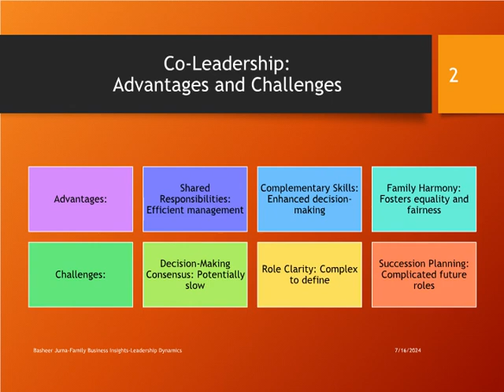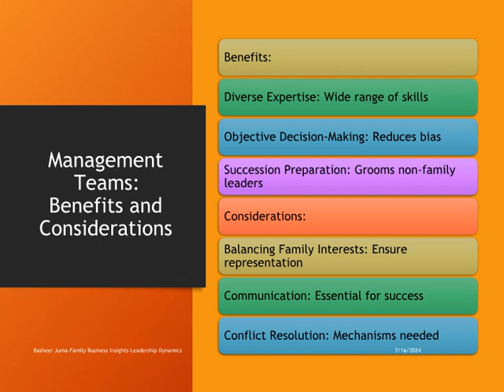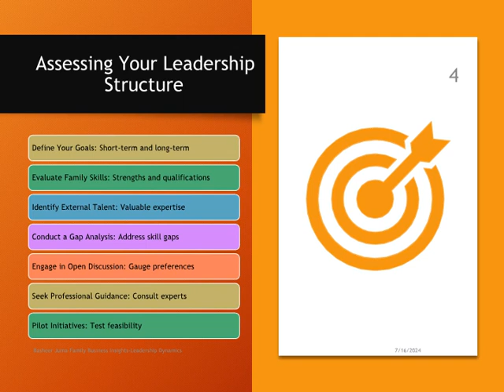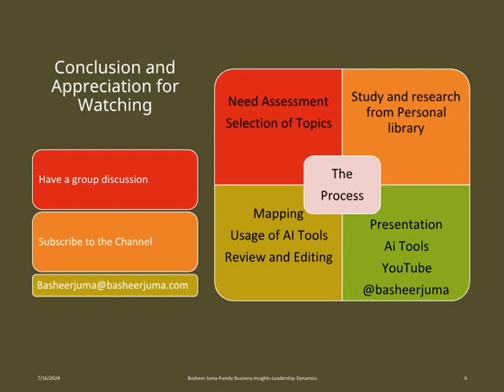Basheer Juma FBC 1030 E 20 Exploring Leadership Dynamics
(a) Introduction of the Videos
Our topic is Exploring Leadership Dynamics in Family Businesses.
Welcome to our comprehensive series on Family Businesses. These videos delve into the intricacies, challenges, and best practices of running a successful family business. Whether you are a business owner, a member of a family business, or a consultant, these videos offer valuable insights and practical advice to help you navigate the unique dynamics of family-owned enterprises. Join us as we explore various topics, from succession planning to governance and family roles to professionalization, providing you with the knowledge and tools needed to thrive in the global business community.
 Grouping and Summary of the Topics
1. Foundational Principles of Family Businesses
2. Roles and Involvement in Family Business
3. Succession Planning and Governance
4. Governance and Leadership
5. Professionalization and External Involvement
6. Financial Management and Planning
7. Conflict Resolution and Communication
8. Advisory and Professionalization
1) Family Business
2) Succession Planning
3) Family Values
4) Family Business Governance
5) Women in Family Business
6) Family Business Risks
7) Spousal Involvement
8) Family Business Engagement
9) Owner Rights
10) Shareholder Protection
1. Family Business Strategies
2. Succession Planning Tips
3. Healthy Family Business Signs
4. Managing Family Business Risks
5. Family Business Geneograms
6. Core Family Business Values
7. Women Leaders in Family Business
8. Engaging Family Members in Business
9. Family Business Ownership Rights
10. Protecting Family Business Shareholders
1.
2.
3.
4.
5.
6.
7.
8.
9.
10.
1.
2.
3.
4.
5.
6.
7.
8.
9.
10.
1. Shareholder Protection
2. Retirement Planning
3. Share Buyback
4. Dividend Payment
5. Family Business Roles
6. Director Duties
7. Non-Executive Directors
8. Family Council
9. Family CEO
10. Next Generation

(d) Fifty SEOs
1. Creating a Family Business Retirement Plan
2. Benefits of Share Buybacks
3. Dividend Policies for Family Businesses
4. Defining Family Business Roles
5. Legal Duties of Family Business Directors
6. Value of Non-Executive Directors
7. Structure of a Family Council
8. Role of a Family Business CEO
9. Succession Planning Best Practices
10. Knowledge Transfer in Family Businesses

(e) Fifty Hashtags
1.
2.
3.
4.
5.
6.
7.
8.
9.
10.
1.
2.
3.
4.
5.
6.
7.
8.
9.
10.
1. Business Challenges
2. Ownership Disputes
3. Business Transformation
4. Wealth Management
5. Real Estate Investment
6. Family Office
7. Governance Structure
8. Family Business Structure
9. Family Business Ethics
10. Family Business Growth
1. Overcoming Family Business Challenges
2. Preventing Ownership Disputes
3. Role of a Transformation Manager
4. Successful Wealth Management
5. Investing in Real Estate
6. Managing a Family Office
7. Effective Governance Structure
8. Ethical Family Business Practices
9. Structuring Family Businesses
10. Family Business Growth Strategies
1.
2.
3.
4.
5.
6.
7.
8.
9.

1.
2.
3.
4.
5.
6.
7.
8.
9.
10.